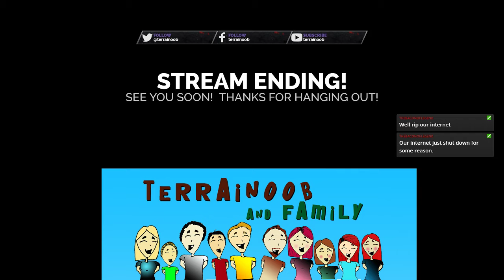Overwatch Noobs 2019 07 16